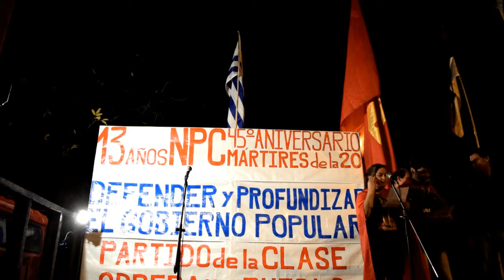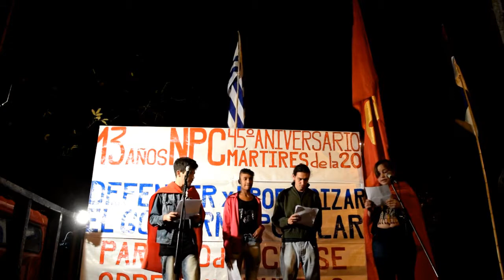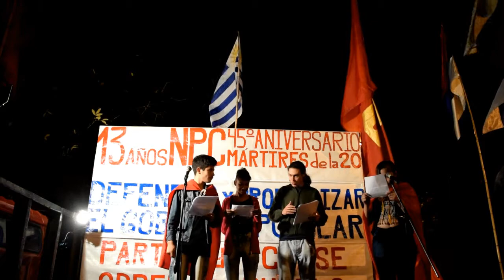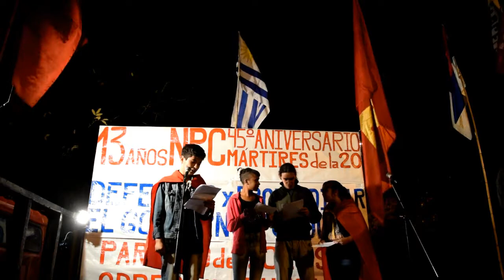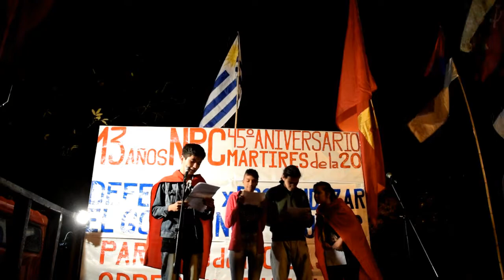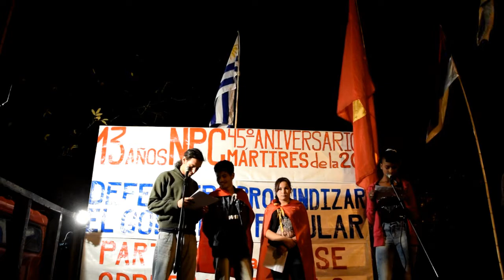Acto 13 años NPC - 45º años Mártires de La 20: Oratoria de la UJC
Publicamos la oratoria realizada por la Unión de la Juventud Comunista, UJC: Mica Piriz, Mauri Piriz, Leticia Nuñez y Sebastián Denes. Acto celebración del 13º aniversario del Nuevo Partido Comunista y del homenaje a los mártires de La 20 en su 45º aniversario. 29 de abril de 2017. Plaza Mártires de La 20. Montevideo, Uruguay

13 Años NPC – 45º Aniversario Mártires de La 20

En fraterna jornada cargada de emociones al rendir homenaje a los 8 Mártires obreros y comunistas de La 20 y celebrar sus 13 años de existencia como organización política, el Nuevo Partido Comunista, NPC, desarrolló este sábado un acto frente a la Placita de los Mártires en Agraciada y Lozano. La actividad que se desarrolló tras las consignas “Defender y profundizar el gobierno popular – Partido de la Clase Obrera y el Pueblo”, contó con la palabra de: Sebastián Castro por parte del Colectivo Médico Sur, egresados de Elam; Gabriel de los Santos, militante de los Trabajadores del Medicamento, Sima, integrante del Comité Central del NPC; Mica Piriz, Mauricio Piriz, Leticia Núñez, Sebastián Denes por la UJC y Marcelo Sánchez, secretario general del NPC. Luego de la parte oratoria la UJC rindió sentido homenaje a los Mártires de La 20 dejando flores al pie de la placa. Cerró el acto el trovador del Partido, Raúl Lemos. Fue una hermosa y gran actividad en continuidad con el campamento "Líber Seregni", el Partido está abriendo una nueva etapa de desarrollo en su vida cuando se apresta a realizar su II Congreso denominado “Rodney Arismendi”. Saludos por el esfuerzo desplegado por todos. Y el abrazo fraterno a los amigos que nos acompañaron. Montevideo, Uruguay. 29 de abril de 2017.